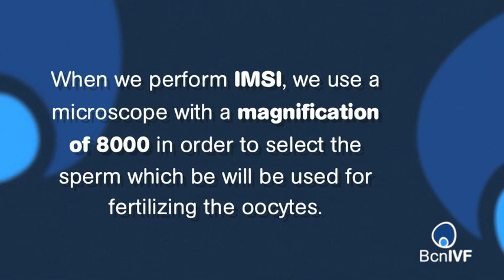Do you know what IMSI is?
Like the ICSI, the IMSI technique consists of introducing a sperm into the egg. The biggest difference is that in the ICSI the visualization of the sperm is increased 400 times in the ICSI classic and up to 8000 times in the IMSI. This magnification of the sperm allows for the study of structures that conventional microscopes do not permit. To achieve this, it is necessary to use a microscope of high image quality associated with complex computer software allowing for the maneuvering of the microscope from the very computer.

The selection of sperm is beneficial as it is includes the observation of diverse structures within the sperm head (vacuoles, for example) along with the selected sperm quality. Depending on the size and number of vacuoles, we can determine whether or not there is damage to the DNA chain of the sperm. If the chain is affected, the use of this sperm is not allowed so as to prevent an unsuccessful pregnancy.

The IMSI microinjection technique, due to its innovation, high cost and need for experienced laboratory personnel, is not used in all assisted human reproduction laboratories. It is considered a therapeutic technique of wide clinical use, as well as a possibility for research projects in collaboration with university centers making it vital for the future of assisted reproduction.

PGD
Preimplantation Genetic Diagnosis (PGD) is a diagnostic technique that allows to detect embryo genetic abnormalities before the embryo is transferred to the uterus.

PGD is performed by carrying out a biopsy on the embryo through a little hole in the pellucid zone. The obtained cell is analised in order to know the embryo genetics.

PGD is recommended in all cases with possible risks of genetic abnormalities in the embryo.

 Aneuploidies detection
 The embryo transfer with genetic abnormalities can decrease the pregnancy rate and increase the miscarriage probability. Detecting those embryos can improve assisted reproduction results.

PGD is recommended in all cases with a chromosomical risk for the embryo such as:

•Couples with recurrent miscarriages.
•Women of advanced age.
•Implantation failure.
•Genetic male factor.
 Sex linked diseases
Some couples have a risk of transmitting chromosome X linked diseases. In those cases it is possible to analise sexual chromosomes in order to know the embryo's sex.

Structural Chromosome Abnormalities
Patients who are carriers of balanced translocations or robertsoinan translocations as well as chromosome inversions can generate abnormal embryos. In these cases Preimplantation Genetic Diagnosis is indicated.

 Monogenic diseases
 Some genetic disease transmissions can be avoided by applying Preimplantation Genetic Diagnosis to embryos obtained in a reproductive assisted cycle. Some of these diseases are cistic fibrosis, beta talassemia or some muscular dystrophies

Single embryo transfer
The successful assisted reproduction treatment results in a successful pregnancy (in reproductive terms called the "child at home"). On many occasions, up to 2 or 3 embryos are transferred in order to increase the possibilities of pregnancy, which also increases the possibility of multiple pregnancies with the consequent risks associated to mother and fetuses. In order to avoid multiple pregnancies, there is a transfer program of a sole embryo applied to special cases. This program consists of maintaining the embryos in long term culture until their development up to the blastocyte stage. The benefit of long term culture (whose transfer is completed on the fifth day after the ovarian puncture) lies in the fact that it produces a natural selection of those embryos that are not successful from a developmental point of view. The procedure is carried out under extremely controlled culture conditions, observing the individualized embryos in order to obtain all of the necessary information to select those embryos which have the greatest probability of implantation.

Our sole embryo transfer program is another area where we dedicate a great deal of effort through research projects of clinical application to improve and optimize the procedure.